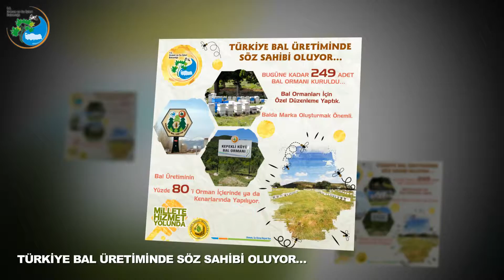Orman ve Su işleri bakanlığı 1 Dakikada Geçen Haftanın Özeti...